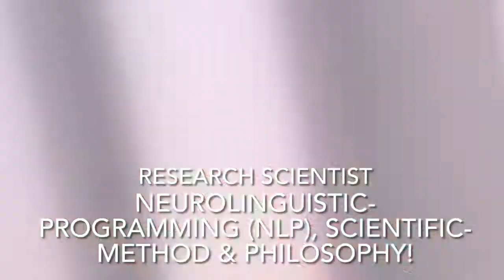Spiritual/Narcissistic/Chosen Ones/Extrasensory PT6966 MusicTheory/Targeted Individual/Gangstalking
HIGHER-CONSCIOUSNESS🔥BEAST-MODE ACTIVATED🔥